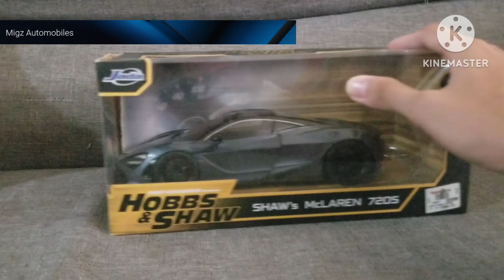Ultra-Luxury Car Collection at SM Mall Of Asia | 1/24 Scale Model Diecast Cars | Part 2 Edition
Ultra-Luxury Car Collection at SM Mall of Asia Super Realistic Diecast Model. Collection of highly detailed miniature replica based on real vehicles. All these are cars arrive at Mall of Asia, i have included cars from ultra luxury brands like Toyota, McLaren, Mercedes-Benz, Ferrari. This is a detailed of a beautiful largest mall in the philippines include ocean bay scene and car driving setup to make the video more realistic.

Model cars i have included

Toyota Land Cruiser LC300
McLaren 720S
Mercedes-Benz Maybach S600

Jungkook - Seven (Feat. Latto)

Original Music By @HYBELABELS  and  @BTS

Instrumental Version By @BTS , @Heensap , @K-Zone